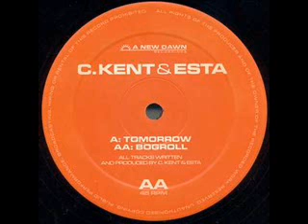C.Kent & Esta - Tomorrow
Label:
A New Dawn
Catalog#:
AND 03
Format:
Vinyl, 12"
Country:
Netherlands
Released:
16 Apr 2001
Genre:
Electronic
Style: